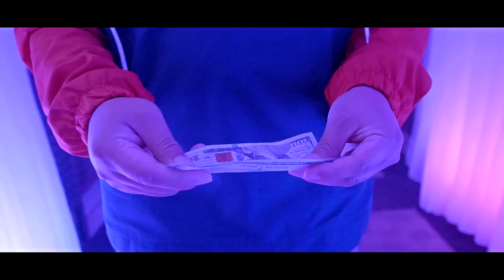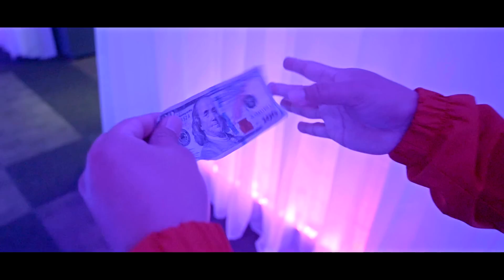Chin Chilla - Aint Even Worried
The 1st single from Chin Chilla of Wange Ent
Follow Chin Chilla:

Chin Chilla is also a rap battler, check out his battles on YouTube.